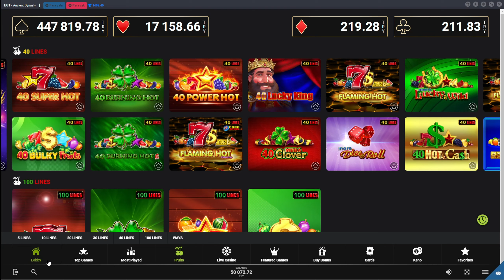SLOT OYUNLARI 💰EGT HASTALARI BURAYA !!!💰ÇOK FENA KOYDUK 🥳BUMM 😱 EGT SLOT💰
🔞 UYARI: GÜVENİP, BORÇ YAPIP KENDİNİZİ SIKINTIYA SOKACAK ŞEKİLDE OYNAMAYINIZ!!! 🔞

SLOT CIO 2 kanalıma hoşgeldiniz.
SLOT CIO 2 kanalına hoş geldiniz!
Sizden gelenler slot videoları ile sizinleyiz. En çok kazandıran slot oyunlarının videolarını, aynı zamanda eğlenceli big win, jackpot ve bonus hunt canlı yayın videolarını paylaşıyorum. Kanalımda ayrıca rulet, blackjack, craps gibi oyunlara da yer veriyorum.

Benim verdiğim linkler üzerinden kayıt olup bir sıkıntı yaşamanız durumunda hemen bana ulaşabilirsiniz...
Sorununuzu çözülmüş bilin 😊 Herkese İyi Seyirler ...

18+ The sole purpose of this channel and my videos is to share my gambling experience and provide entertainment. Gamble responsibly! Gambling is not a way to make money! Learn more about responsible gambling at begambleaware